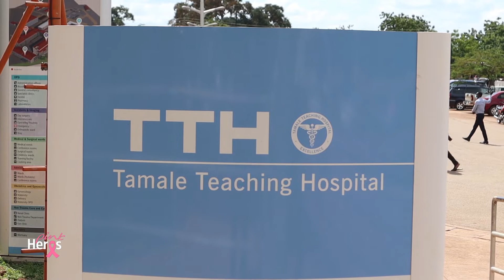Pink Heroes- A Breast Cancer Documentary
This Documentary profiles the  lives of survivors of Breast Cancer and the Health Care workers at the Tamale Teaching Hospital going beyond their call to save lives with very little resources.